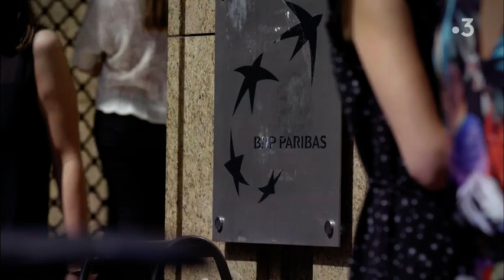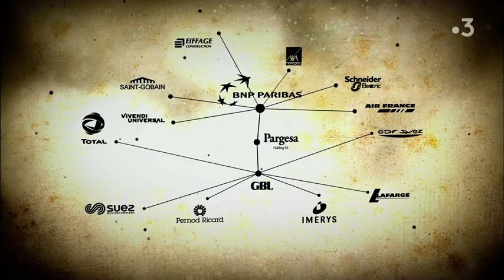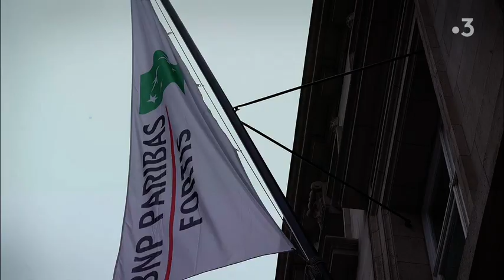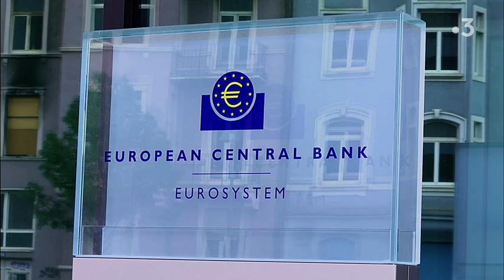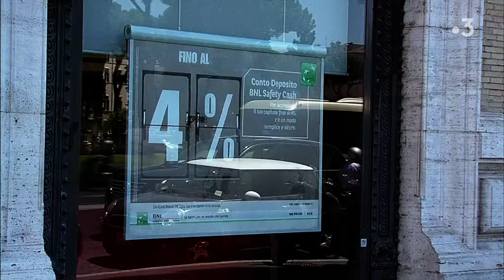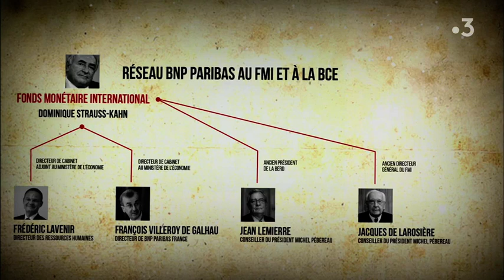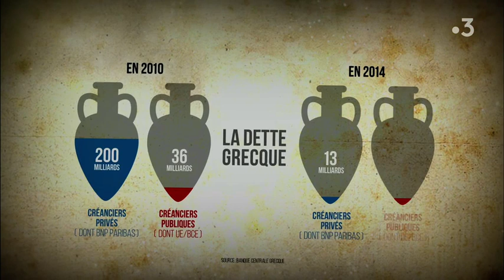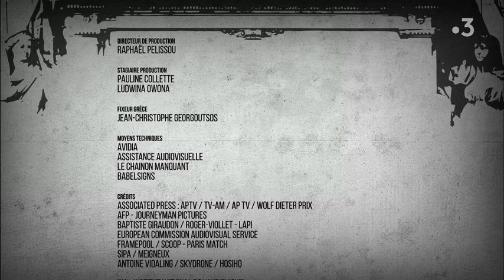La face cachée de la banque la plus puissante d'Europe (documentaire)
Ce film documentaire retrace l’histoire de l’établissement bancaire, devenu une institution puissante et internationale depuis sa privatisation en 1993. Découvrez l’incroyable ascension du géant européen de la banque à travers une investigation politique et historique, racontée par Jean-Pierre Darroussin.Plongez au coeur de l’histoire de cette banque française qui n’aura bientôt plus aucun secret pour vous... BNP Paribas accompagne la vie des Français depuis les années 60 et compte 29 000 salariés sur le territoire, 1900 agences bancaires et 7 millions de clients. Son histoire est intimement liée à l’histoire politique de ces trente dernières années. BNP Paribas est aujourd'hui un mastodonte financier, à la manière d'un Goldman Sachs, plus puissant que les Etats. Elle incarne, à elle seule, le pouvoir sur l'économie mondiale des hyper-structures bancaires. Comment la banque BNP Paribas a-t-elle pris un tel pouvoir ? Et comment est-elle devenue intouchable ? Qui peut se permettre de payer une amende de 8,9 milliards de dollars sans ciller ? Qui peut faire monter au créneau le président de la République française contre la justice américaine ? Qui est sorti de la crise financière plus puissante que jamais ? Réponse : BNP PARIBAS ! S'appuyant sur de nombreux témoignages d'anciens de la banque et d'acteurs économiques et politiques de premier plan, Xavier Harel et Thomas Lafarge retracent l'histoire de la banque la plus puissante d'Europe...

© France 3